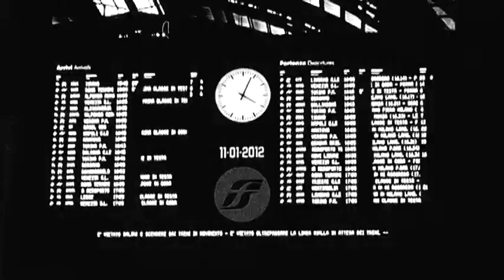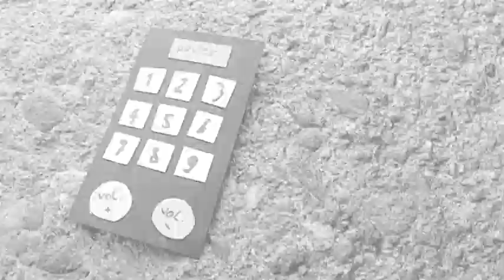Sogni di libertà - Davide Taloni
Video della canzone estratta dall'omonimo album.
Regia di Mattia Canovi. (k.productions)